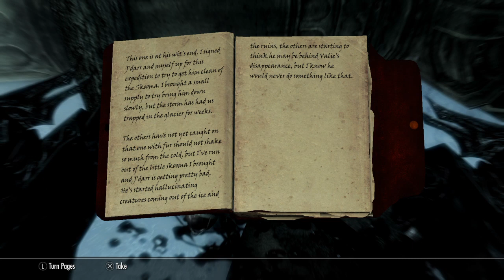Skyrim AE (Vanilla Style) Act 263- Aww come on not Blackreach again